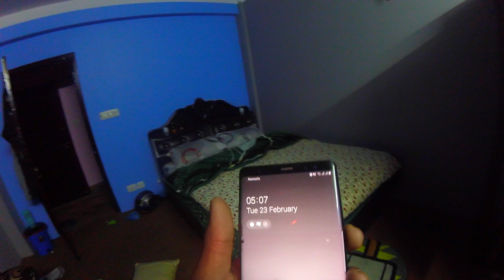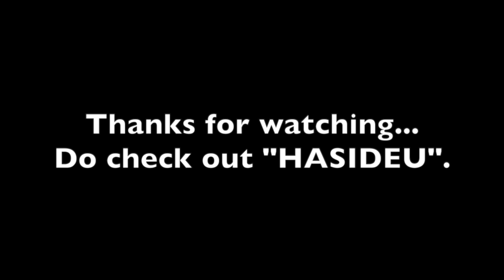"Hasideu"-Ghongbaa (Behind The Scene)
This video is BTS of "HASIDEU". Hope you all gonna enjoy the vlog. The final music video is already out on Youtube. We really enjoy alot working on this project. So lets show some love.